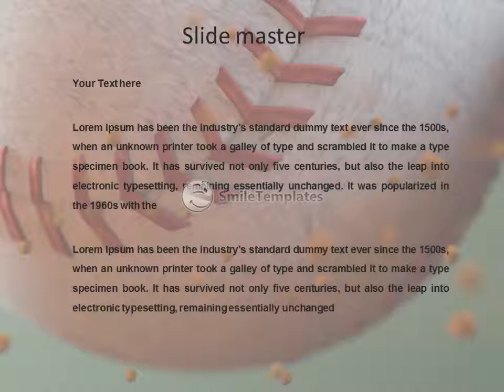Baseball ball in flight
To download this template in PowerPoint format (.pptx) please go If you want see some related templates on these theme, please go